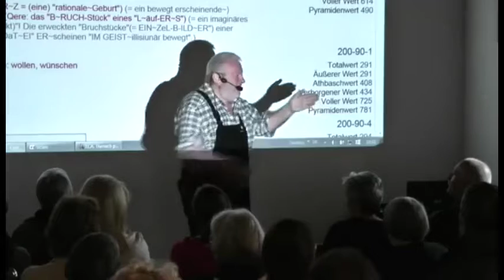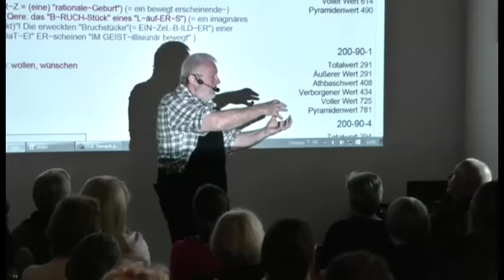HOLOFEELING Short-UP "Deppen streiten sich..."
Tassenbeispiel
aus UP in Fiegenstall 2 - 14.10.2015 - Teil 5: